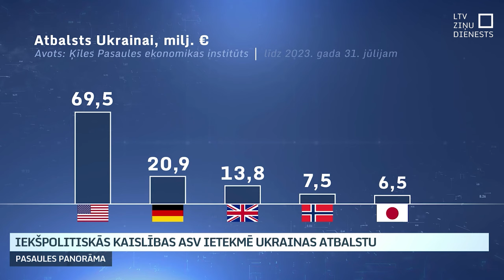Iekšpolitiskās kaislības ASV ietekmē Ukrainas atbalstu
Iekšpolitisku cīņu dēļ ASV nākamā gada budžetā pagaidām nav paredzējusi atbalstu Ukrainai. Kā vēstīja laikraksts “Wall Street Journal”, Amerikas Aizsardzības departamenta rīcībā palikuši ap pieciem miljardiem dolāru, lai sniegtu palīdzību Ukrainai. Tas, ka Ukraina paliks bez ASV atbalsta pavisam ir mazāk ticams scenārijs. Tomēr vienkāršs šis jautājums nebūs, ņemot vērā arī tuvojošās prezidenta vēlēšanas.